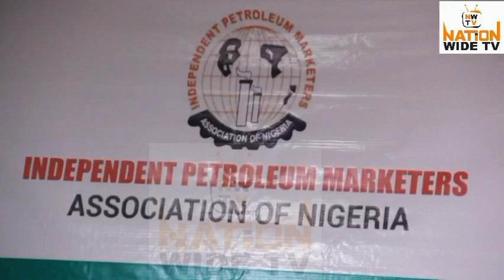IPMAM THREATENS SHOT DOWN OF ALL OUTLETS IF DEMANDS NOT MET